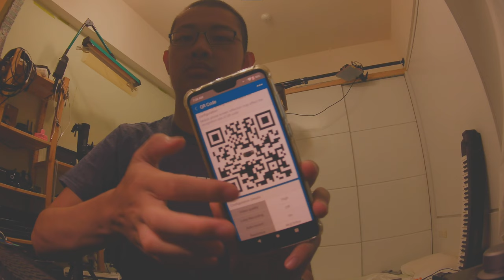low light image enhancement action camera for FPV Runcam thumb pro 4K 4